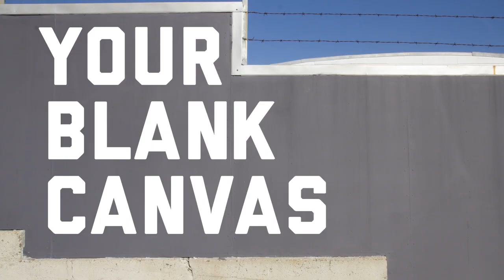LiveOutside SF Trailer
Give us your blank canvas and your colorful minds. This February, we'll do the rest.